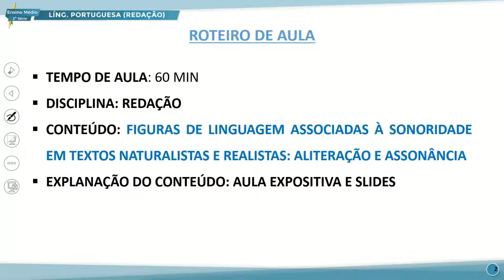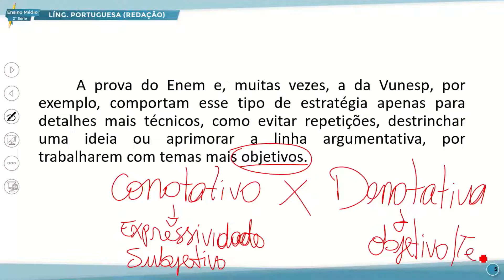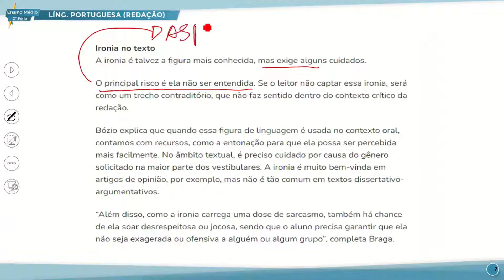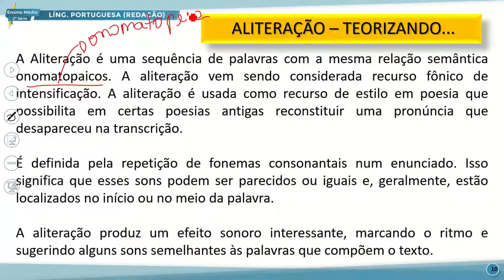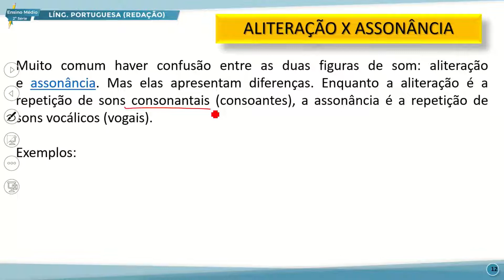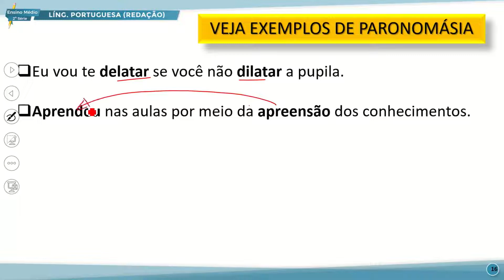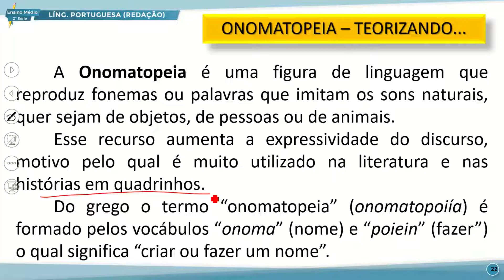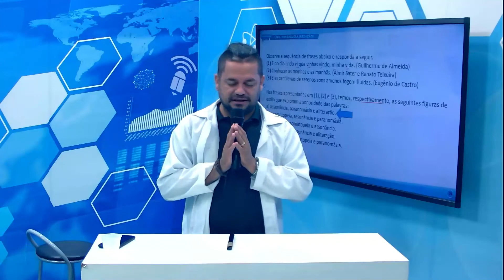E. MÉDIO 2 MANHÃ REDAÇÃO 29 08 2022 FIGURAS DE LINGUAGEM ASSOCIADAS À SONORIDADE